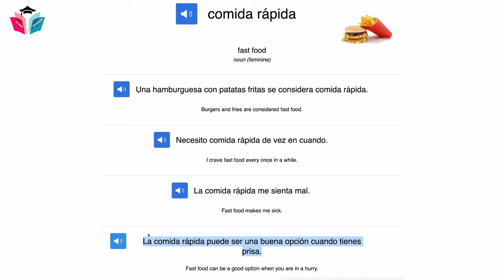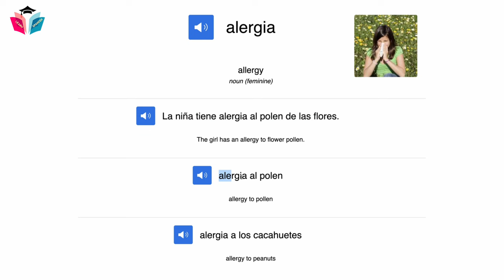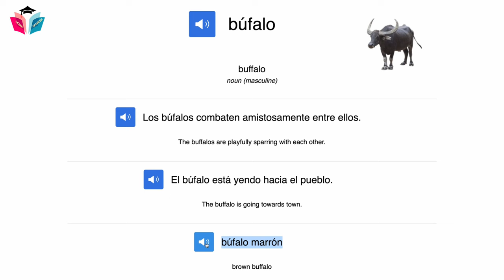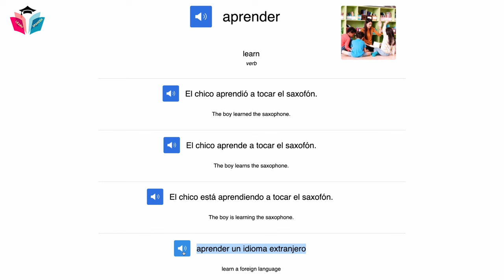Learn Spanish Easy With Vocabulary and Phrase - Week 2 ★ Spanish For Beginner